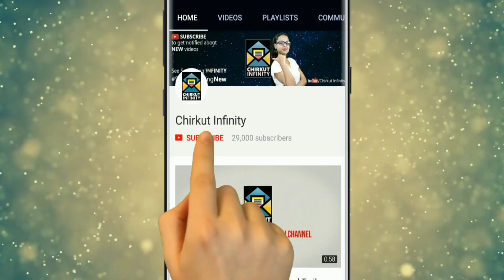Pratidaan Dite Parbe To Shimul? | Star Jalsha | Chirkut Infinity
◉| Bangla Serial |◉
Shimul manages to sneak out and reaches the college in a lecturer's disguise! Shimul's mother insists her to reveal the truth to Neel. Neel realises that the professor is his wife, Shimul! Will Shimul reveal the truth now or will she make up yet another story?

✰✰✰✰✰✰✰✰✰HotStar✰✰✰✰✰✰✰✰✰